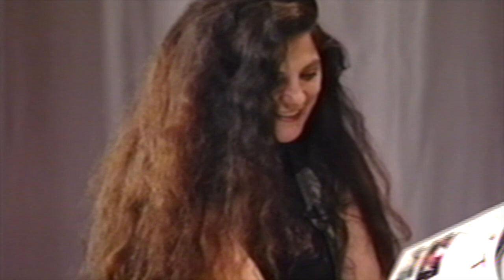Andre Fournier - French representative and wine distributor 9 16 1995